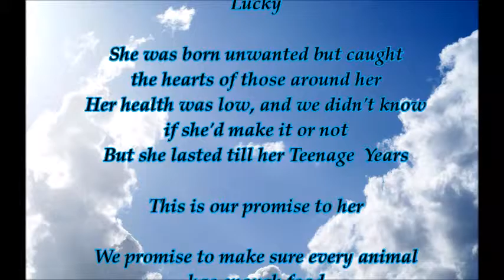Ark: Survival: Rest In Peace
Journal entry #7

Our T-rex Snow Queen with Nom Nom had a baby. I was so happy, that I made an Incubation center,  I had never seen a baby T-rex.
Everyone in the camp made sure we where ready for her when she hatched. Making sure everything was warm, there was enough food.

She hatched and was the most adorable thing ever.
Projectvern and Dreadwing took care of her, for the feeding sections.

Tidalwave and I and Dinobot made sure she had enough food to eat.
It was pretty hectic for the first few days. By the time she hit Juvenile stage she was pretty big for the place. So we moved her to her parents pen.

She lasted 3 more days till she died.

Keeping a promise
Dan Koch
Album: Adrift

I am a Freedom Partner

DUDES, DID YOU SEE THAT SHIT?